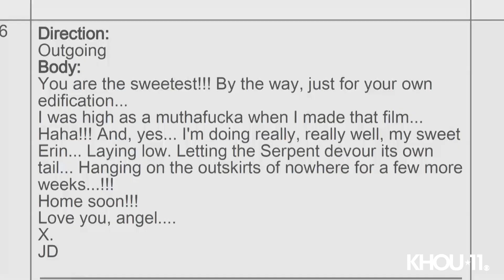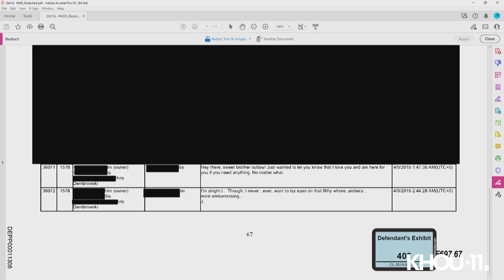'I have assaulted a couch or two.' | Johnny Depp addresses history of violence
Johnny Depp's legal battle with his ex-wife Amber Heard continued as a defamation trial returned to the Fairfax County Courthouse on Thursday.

Follow KHOU 11 on social!